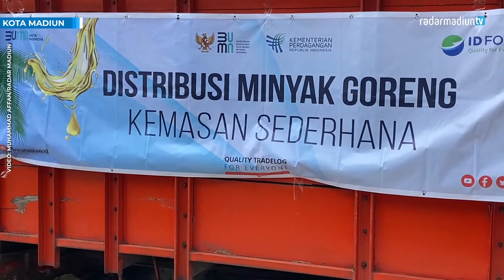MADIUN - PPI OPERASI PASAR 5 RIBU LITER MINYAK GORENG